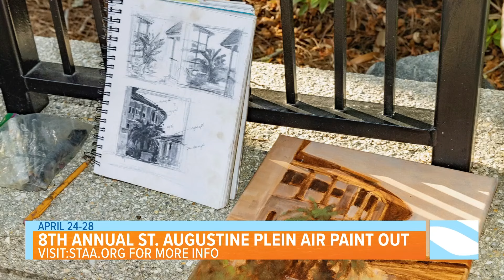8th Annual St. Augustine Plein Air Paint Out